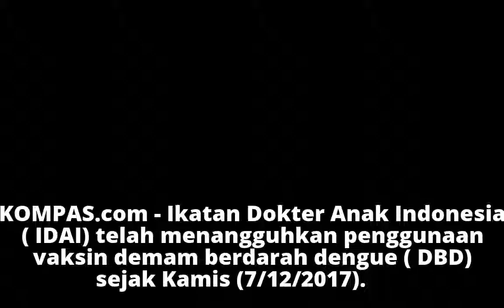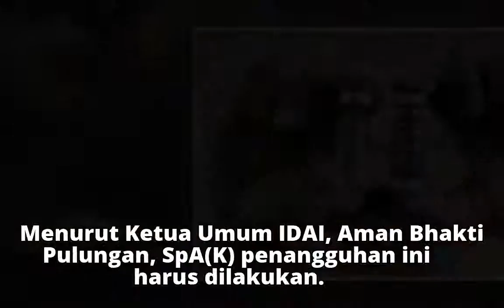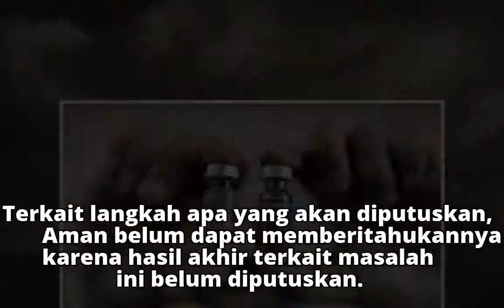IDAI Teliti Vaksin DBD untuk Tentukan Langkah Selanjutnya